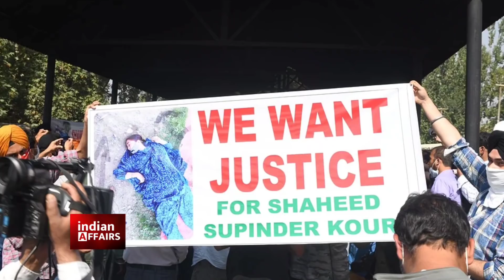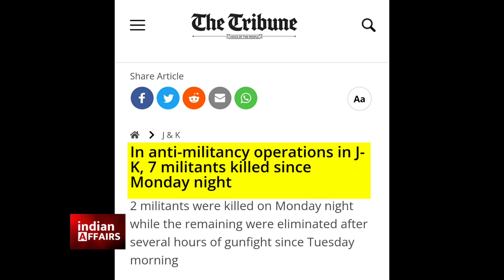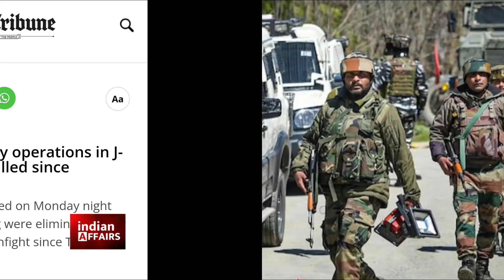Plans Made by the Security Agencies & Ajit Doval re Working | Big Update | Hindi News | India